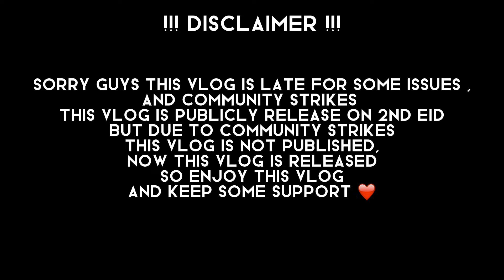THE BEST EID VLOG! WITH FRIEND'S 🔥😍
Its a lifestyle vlogging .. hope you guys like it.